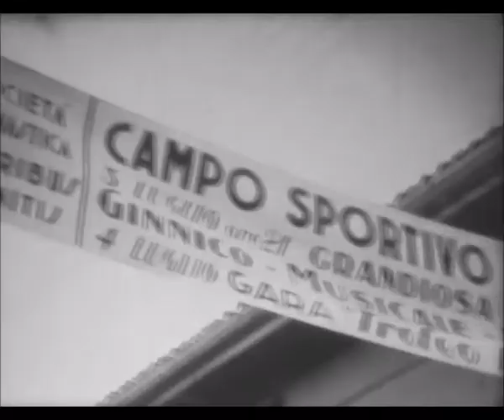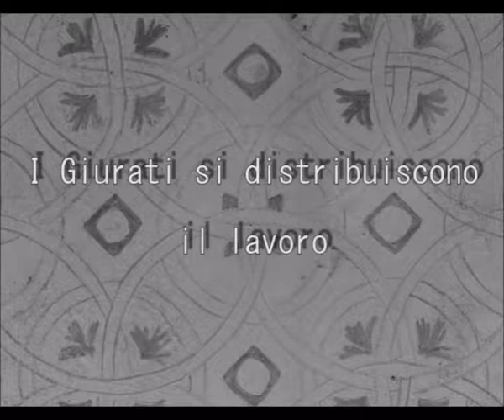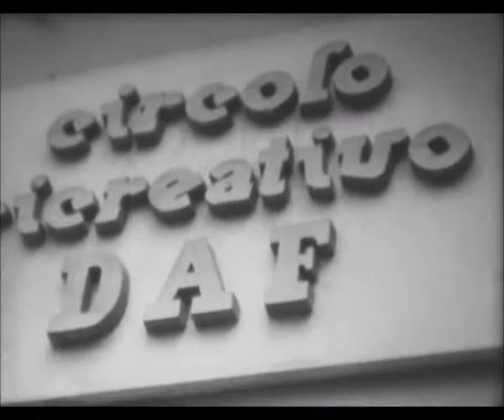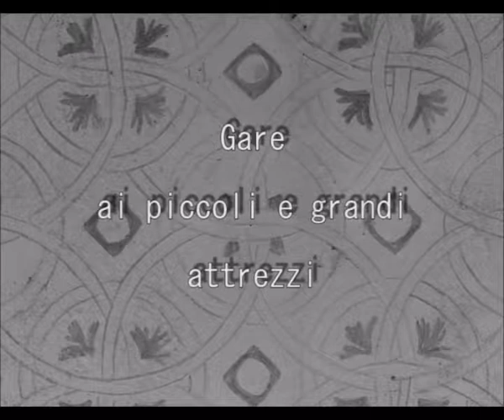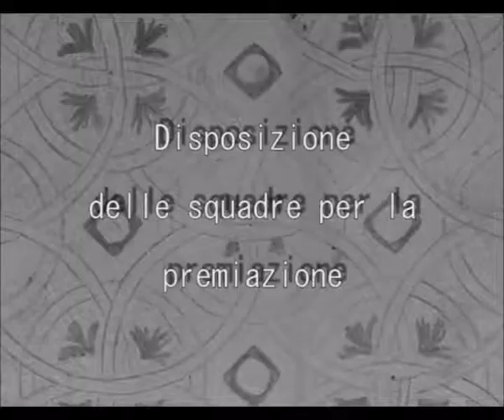Saronno 1948 - Trofeo De Simoni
8mm restaurato. Errori ortografici presenti sull'originale